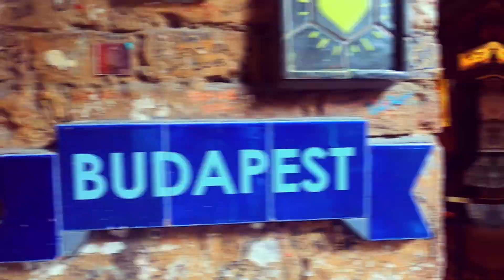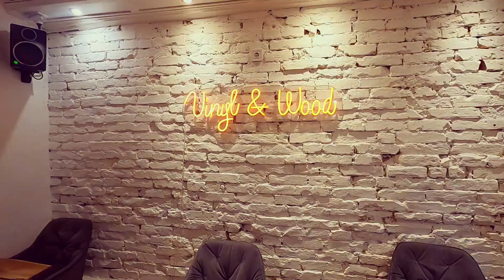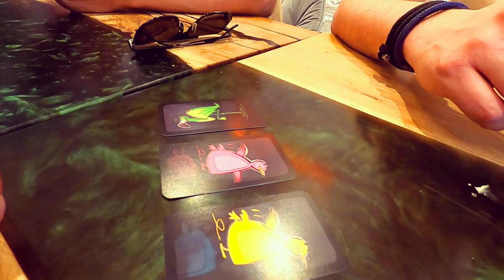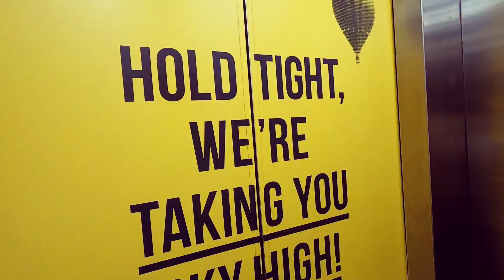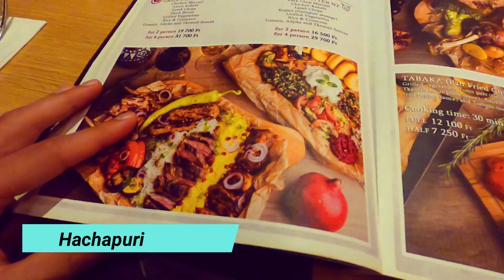Budapest 2023 (Part I)